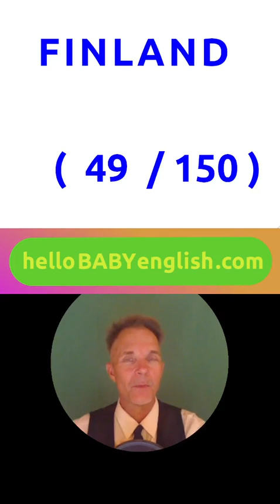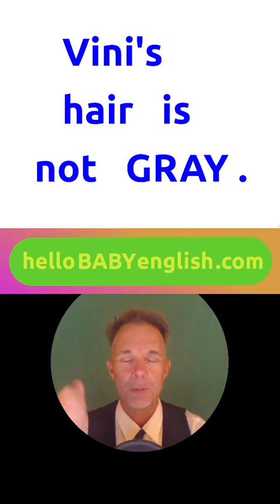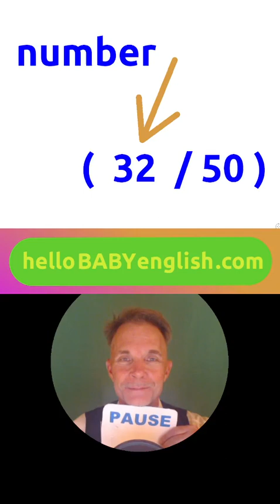LearnEnglish Extra Show for BEGINNERS!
BEGINNERS !!! , Sep/01/2023 , ( 5 minutes ) , Fun !!!
This is FUN complete 6-month course with a ROTATING
SCHEDULE so you and your family can JOIN ANYTIME !!!